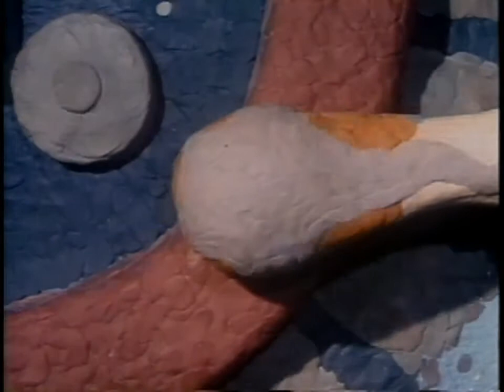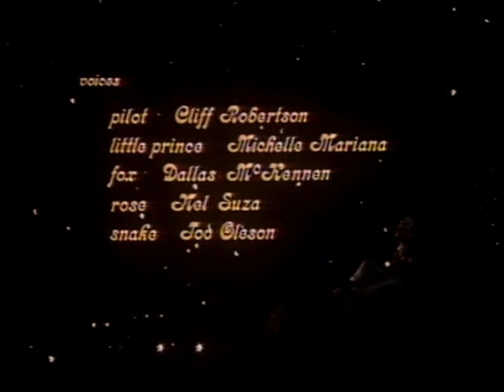The Little Prince (1979) HD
All-Time Classic! A pilot stranded in the desert meets a young prince visiting Earth from a tiny asteroid. This Little Prince questions the universe in this story of innocence and wonder. A tender tale of loneliness, friendship, love, and loss.
Beautifully made on a beautiful story. Based on a novella book of the same name by Antoine de Saint-Exupéry.